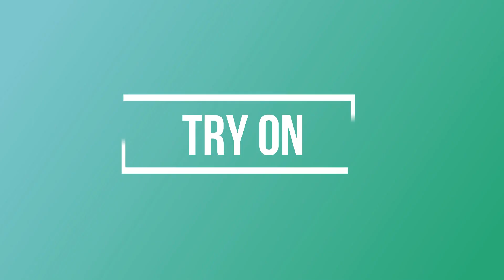Sarojini Nagar Try On-Haul 2018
Hey Beautiful,

My Mum and Girlfriend Gunika, went to Sarojini Nagar recently to shop for me and I have to say, they did a pretty good job. So here's my Sarojini Nagar Haul for you... Let me know which piece did you like the best??

Equipment Used •

Ridhima 😇